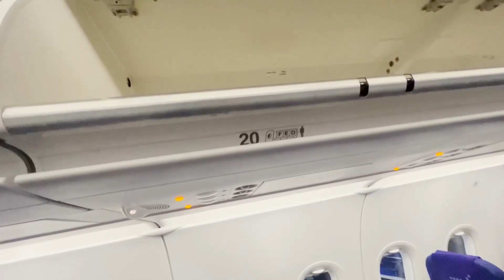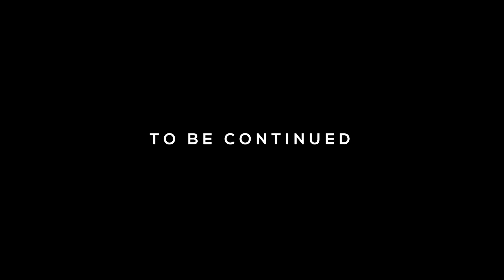Trip To GOA 🏖🌴 (Part- 1) | Vlog #54 | Piyush Gurbhele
This Vlog is the first part of  my recent goa trip with my friends.